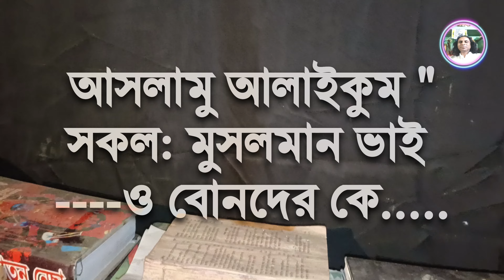ভালোবাসার জিন নকশা দিয়ে সাথে সাথেই নারী+পুরুষ বশিকরন। ১০০% সত্য গুরু জব্বার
আদিও আসল প্রাচীন কালের জিন পুরনো কিতাব থেকে নেওয়া নকশআ, এক পিছ নকশা কাম সিন্দুর ধারা আঁকিয়ে আগুনে জালিয়ে দেওয়ার সাথে সাথে প্রেমিক প্রেমিকা সামি স্ত্রী যাকে খুশি তাকেই দূর থেকে কঠিন বশিকরন করুন, সারাজীবন আপনার গোলামি করবে। আমি তান্ত্রিক গুরু জব্বার চ্যালেঞ্জ দিয়ে বলে গেলাম। কাজটি অত্যন্ত গুরুত্বপূর্ণ ভাবে শুধু মনের মানুষ এর জন্য করবেন। কেউ নাজায়েজ ভাবে করবেন না 🙏

আমি গুরু জব্বার কাজে বিসাসি ✔️